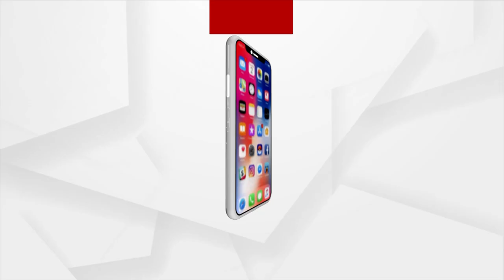Sambalpur Loka Mahotsav 2022 | Folk Artists Performs Cultural Dance